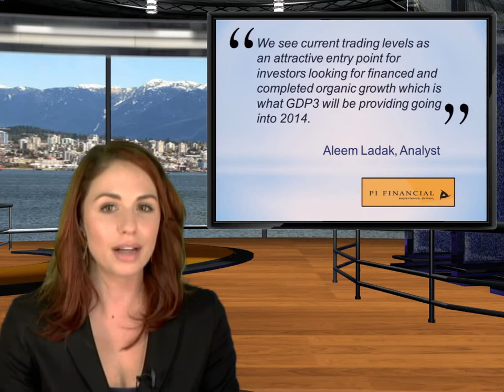PI Financial - Upgraded coverage - Taseko Mines (TSX: TKO)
PI Financial has upgraded coverage on Taseko Mines, which trades on the Toronto Stock Exchange under the symbol "TKO"  Following the release of the second quarter production from its Gibralter Mine, analyst Aleem Ladak reiterated his buy recommendation, maintaining his 12-month target of $4.65, a premium of 138% to the $1.95 price the day the report was issued.